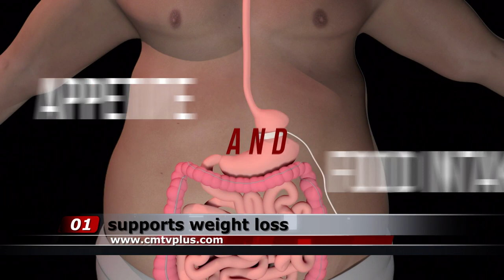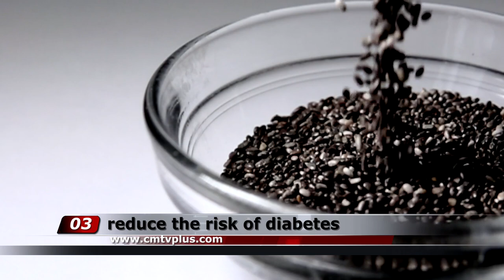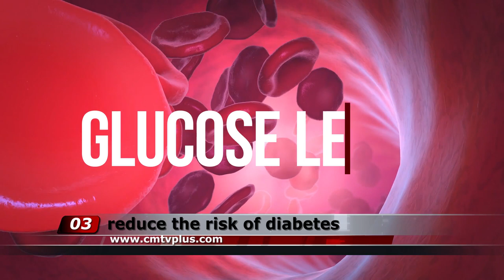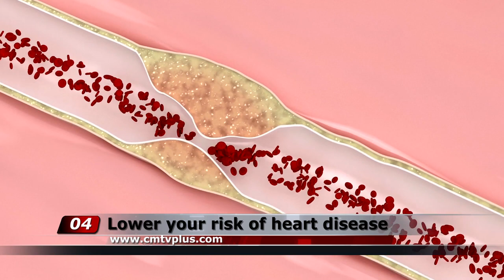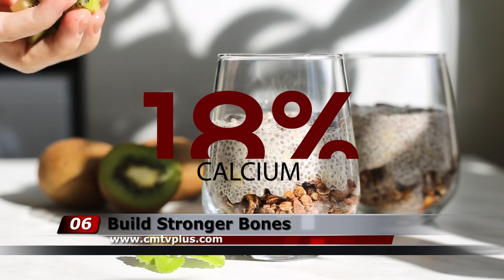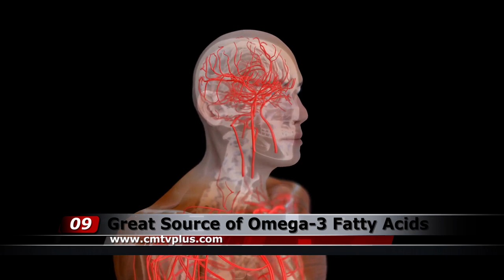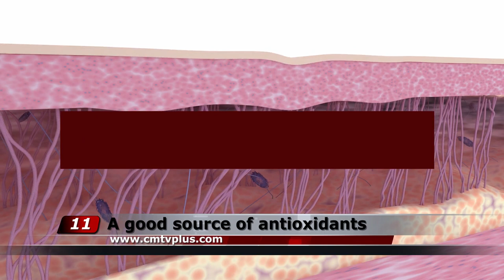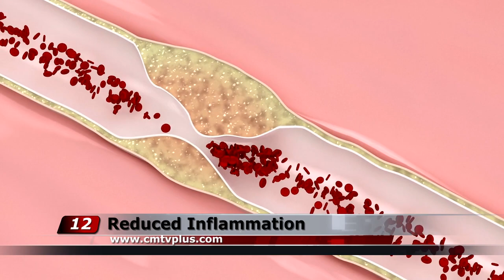What Happens When You Start Eating Chia Seeds Every Day | 12 Health Benefits of Chia Seeds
Chia seeds are tiny black seeds from the Salvia hispanica plant. A member of the mint family, the plant originates from Central and South America. Chia seeds may be small, but they’re incredibly rich in nutrients. A staple in the ancient Aztec and Maya diets, these seeds have been touted for their health benefits for centuries.
The nutrients in chia seeds may promote heart health, support strong bones, and improve blood sugar management.
Chia seeds are versatile and can be used in many recipes. Here are some health benefits of chia seeds, all supported by science.
1.  Supports weight loss.
While the use of chia seeds alone in your diet cannot cause weight loss, it is a useful support to a balanced, nutritious diet if you are trying to lose weight.
One ounce or 28 grams of chia seeds has close to 10 grams of dietary fiber. That means they’re a whopping 35% fiber by weight.

Our Mission:
Our goal and mission at CMTV10 (CMTVten) are to educate, motivate, inspire, and empower people through our content. You will find anything from secrets of success, money and finance, business and entrepreneurship, motivational speeches, educational content, ideas from innovators and entrepreneurs, and much more...

12 benefits of Eating Chia Seeds Every Day.
Eat Chia Seeds for 1 Week & See What Will Happen to YOU
Health Benefits of Chia Seeds Every Day
Beware! You Must Do This Every Time You Eat Chia!
12 Health Benefits of Chia Seeds